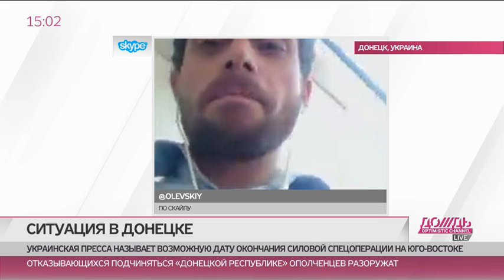Что такое батальон «Восток» и как он встроен в вертикаль власти на юго-востоке Украины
Корреспондент «Дождя» в Украине Тимур Олевский рассказал Тихону Дзядко о том, как бойцы батальона «Восток» орудуют в Донецке, кто воюет на их стороне и как он встроен в вертикаль местных силовых структур.